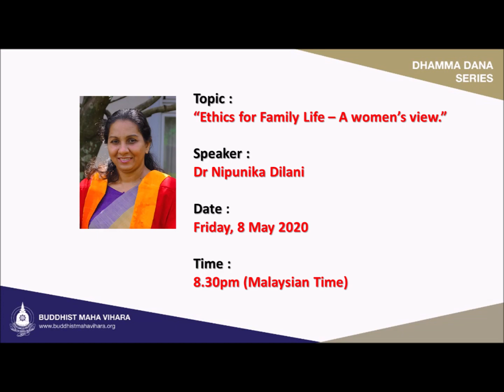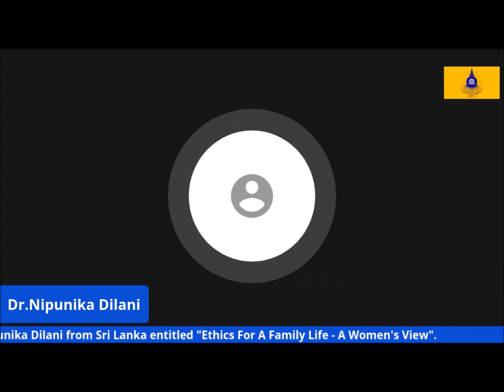Dhamma Sharing by Dr Nipunika Dilani on Friday 8 May 2020.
Dr Nipunika Dilani discusses on " Ethics for a Family Life - A Women's View." at BMV Dhamma Dana Series LIVE sharing on Facebook on 8 May 2020.